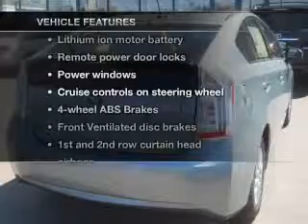2012 Toyota Prius Plug-in - WATERVILLE ME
Year: 2012
Make: Toyota
Model: Prius Plug-in
Trim: Advanced
Engine: 1.8 liter inline 4 cylinder 16 valve
Transmission: Automatic CVT
Color: Sea Glass Pearl
Mileage: 2
Address:
420 KENNEDY MEMORIAL DR